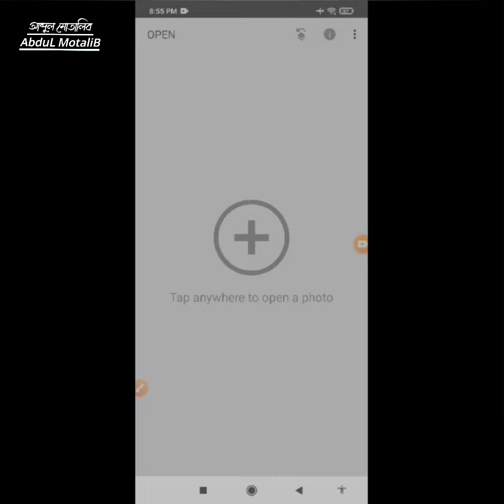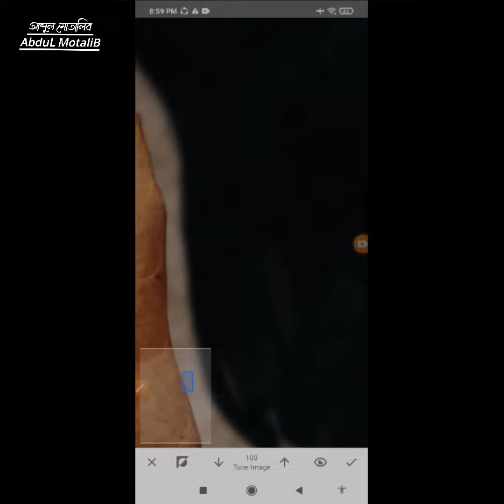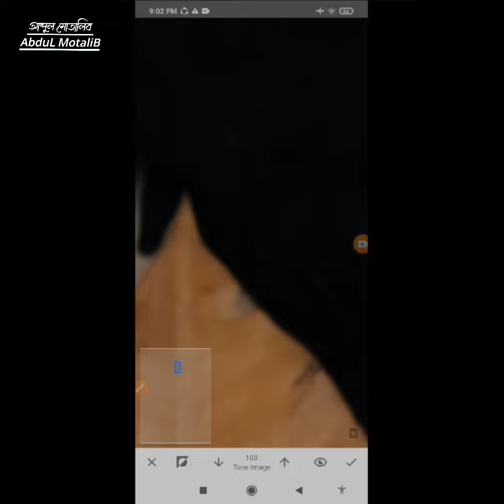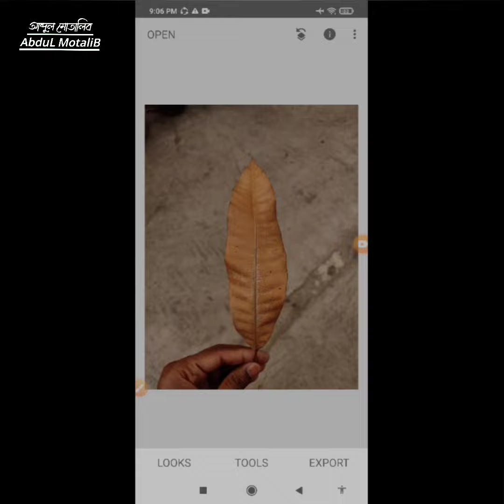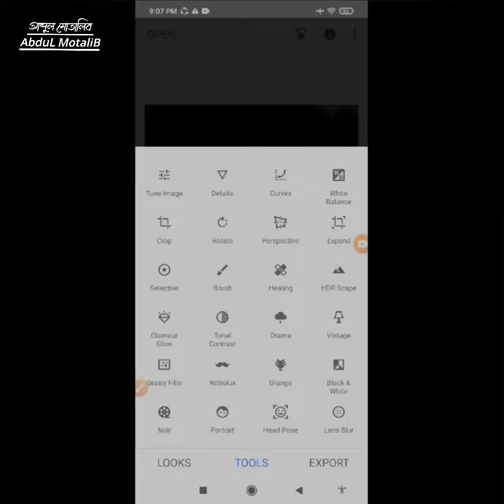how to mobile photo editing | মোবাইলে ফটো এডিটিং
কিভাবে মোবাইল দিয়ে ফটো এডিটিং করবে

থ্যাংকস ফর ওয়াচিং মাই ভিডিও

ওয়েলকাম টু মাই চ্যানেল